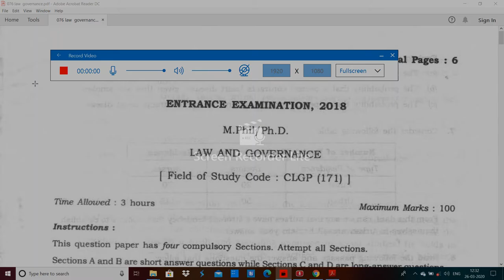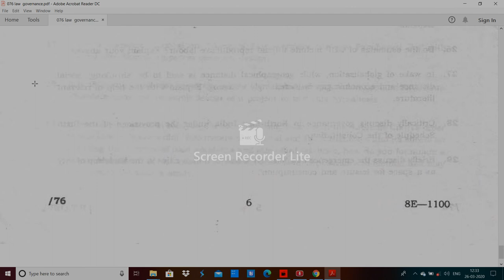JNU 076 law governance Mphil PhD entrance paper 2018 by hitesh kumar